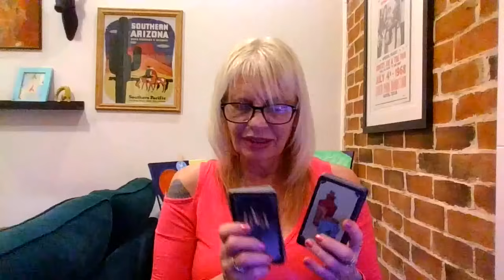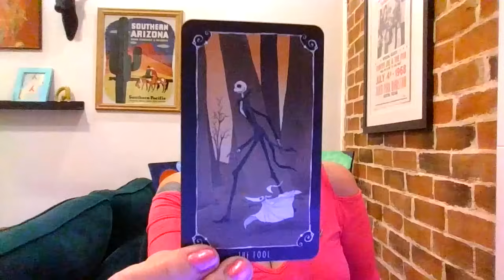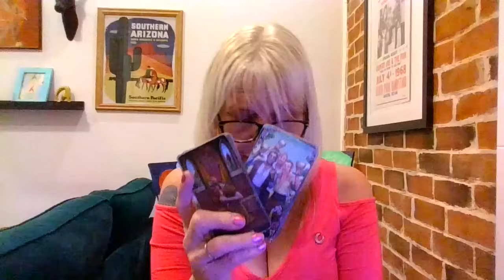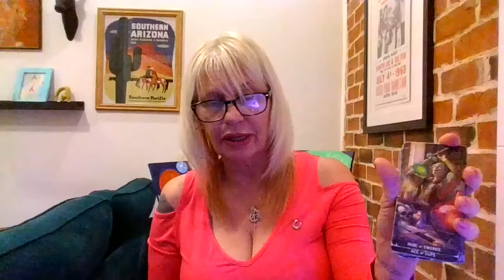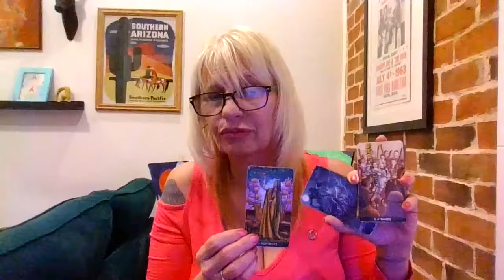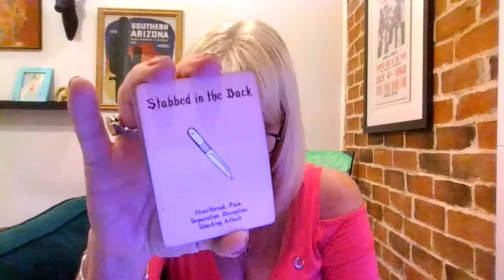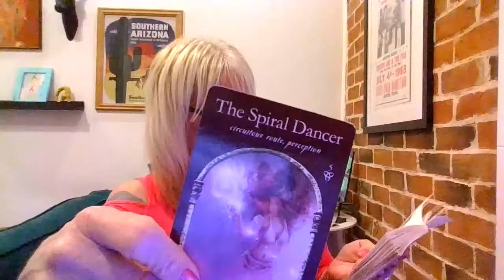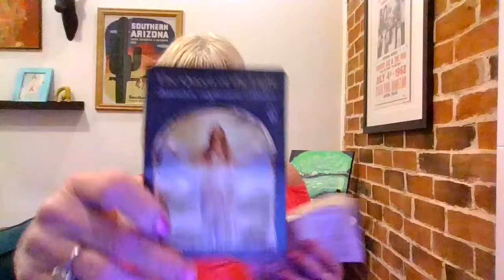Scorpio (Repeat or Evolve?) You're on the correct path for your highest good! Congratulations!